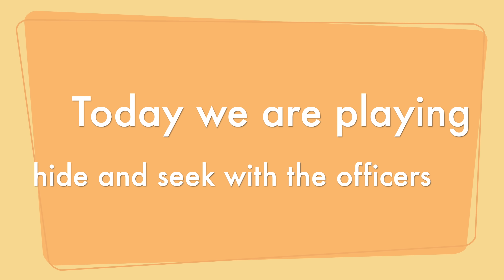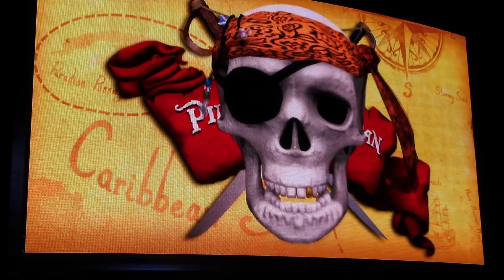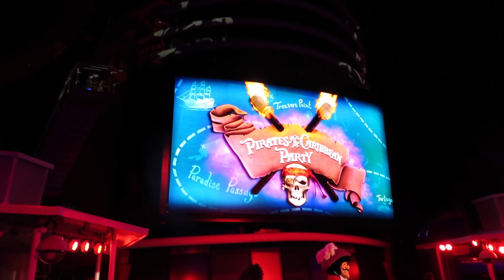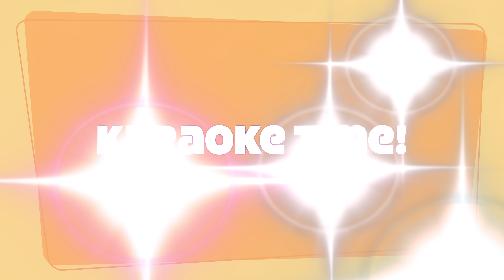PIRATE NIGHT | Day 6 | Disney Magic BACK TO BACK Transatlantic & Mediterranean Cruise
Today is PIRATE NIGHT onboard the DISNEY MAGIC!! Before all the pirate night festivities my family and I are going to play Hide and Seek with the Officers. We will then get ready for Pirate night and party on the top deck. After the pirate party, the VIBE and EDGE kids will compete in a game called A PIRATES LIFE FOR ME. Then after our game, we will be singing KARAOKE until 2am. Hope you enjoy today's vlog!!